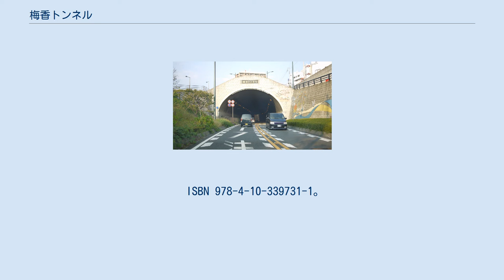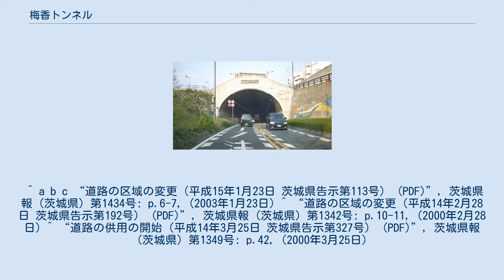梅香トンネル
梅香トンネル (梅香側坑口) 梅香トンネル（ばいこうトンネル）は、茨城県水戸市中心街の下を横断する国道349号のトンネル。
 水戸市金町1丁目の国道349号（太田街道）と梅香2丁目の紀州堀の間を、東茨城台地上の水戸駅北口市街地を地下で抜ける道路トンネルである。
水戸駅北口の市街地は、馬の背状に伸びた台地の上を国道50号に沿って商店街が形成されていて、慢性的な交通渋滞に悩まれる市街地の南北通過には台地上の商店街を通過しなくてはならなかった。
梅香トンネルは、この交通渋滞する水戸駅北口の商店街を回避するバイパス道路として、市街地の南部と北部の円滑な交通路を確保する目的で掘られたもので、一般国道349号に指定されている。
トンネルの延長は607メートル (m) 、2車線で通過車両の制限速度は40 km/hに規制されており、自転車や歩行者も通行することができる。
路側帯の両側は一段高くなっており、東側面に管理用通路、西側面に幅2.7 mほどの自転車歩行者道が設けられている。
道路面は南の梅香側に向かってわずかに登り勾配で、南坑口付近で少しS字にカーブしている。
 茨城県が発注した建設工事では地下水を含む軟弱地盤にトンネルが掘り進められており、市街地を南北に通る街路直下ルート上に多数埋設されたライフラインが密集するという、非常に厳しい条件が揃うなかでの難工事だった。
 2002年（平成14年）3月の梅香トンネルの開通によって、周辺道路交差点の交通渋滞の車列の長さは約5分の1、万代橋・本郷橋間の市街地通過の所要時間は約3分の1へ短縮になるなど、市街地内の交通量減少による渋滞緩和と通過時間の短縮に大きな成果をもたらしている。
 ^ 旧水戸城（現：県立水戸第一高等学校）の東側から数えて4番目に位置する掘割。
^ a b c d e “梅香トンネル1”. 茨城県サイクリング協会. 2019年4月10日閲覧。
 ^ 佐藤健太郎『国道者』新潮社、2015年11月25日、39頁。
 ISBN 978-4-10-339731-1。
 ^ “国道349号梅香トンネルの開通で渋滞緩和と時間短縮”. 2004道路整備効果事例集. 国土交通省. 2019年4月10日閲覧。
 ^ “梅香トンネルにより水戸市街地の通過時間が3分の1に短縮〈なるほど公共事業No.1〉 (PDF)”. 茨城県土木部. 2019年2月23日閲覧。
 ^ a b c “道路の区域の変更（平成15年1月23日 茨城県告示第113号） (PDF)”, 茨城県報 (茨城県) 第1434号: p.6-7, (2003年1月23日) ^ “道路の区域の変更（平成14年2月28日 茨城県告示第192号） (PDF)”, 茨城県報 (茨城県) 第1342号: p.10-11, (2000年2月28日) ^ “道路の供用の開始（平成14年3月25日 茨城県告示第327号） (PDF)”, 茨城県報 (茨城県) 第1349号: p.42, (2000年3月25日)